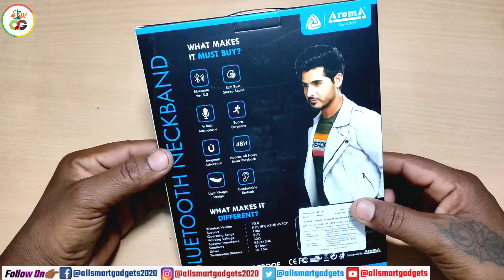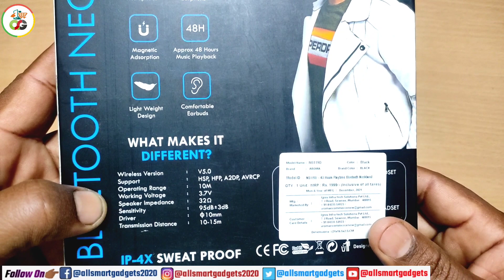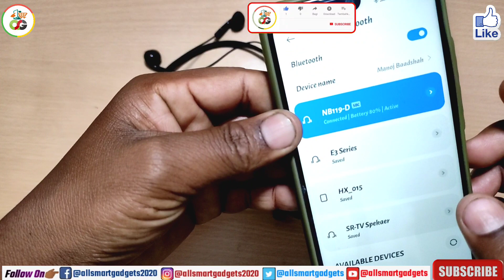Aroma Neckband NB-119D Dream/How To Aroma Neckband Unboxing/aroma/All Smart Gadgets/Manoj Baadshah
Your Queries👉All Smart Gadgets/Manoj Baadshah @allsmartgadgets/New Smart Gadgets/Smart Gadget2022/allsmartgadgets
👇ABOUT THIS VIDEO👇
Dosto Aj Ke Is Video Me Mai Apsabhi Ko Bataya Hu Unboxing And Review Kar Ke Ek.  .Ka So Video pasand Ay to plz hamare video ko like share comment Karna Na Bhule Or Isi Tarah Ke Video Dekhne Ke Liye Hamare Channel Ko subscribe Kar Ke Hame Support Jarur Kijiyega...DHANYWAD🙏🏼
     👇ABOUT THIS CHANNEL👇
      {ALL SMART GADGETS}
Hello...Namskar Doston Mai Hu Apka Dost**MANOJ BAADSHAH**Or Ap Dekh Rahe Hai Hamara YouTube Channel***ALL SMART GADGETS***Dosto Ham Apke Jankari Ke Liye Bata De Ki Is Channel Me Sabhi Tarah Smart Gadgets Ka Unboxing & Review Ka Video Upload Kiya Jata Hai Jaise Ki...Smart Gadgets Mobile Laptop Tab Smartphone keypad mobile smartwatch home theater Electronic  Fan Led TV  Mause Tripod kitchen & Car Accessories Mi Vivo Oppo Micromax Htc Appel iPhone Camera Samsung Lenovo Itel Intex Headphone neckband Pawerbank Redmi Lava Battery  Invert Bluetooth Devise Speaker And Aese Hi Sabhi Tarah Ke Brand Nonbrand Smart Gadgets And Device  Ka Unboxing & Review Ka Video Rojana Upload Karta, Rahta Hun...👇

So Agar Apko Bhi Is Tarah Ke Video Dekhna Ya smart Gadgets Lena Or Use Karna Pasand Hai To Ap Hamare Channel Ko Subscribe Kar Sakate Or Apne Manpsand Product Ka unboxing & Review ka video Dekh Sakte Or ap Chahe To Kharid Bhi Sakte Hai. ?

Aur Dosto Agar Ap Hamara Koi Bhi Video Miss Nhi Karna Chate Hai Or Hamesa Update Rahana Chahte Hai To Ap Hame Socal Media Par Bhi Fllow Kar Sakte Hai...🙏

 💘I Love India & YouTube💘
🇮🇳Jai Hind Wande Matram🇮🇳